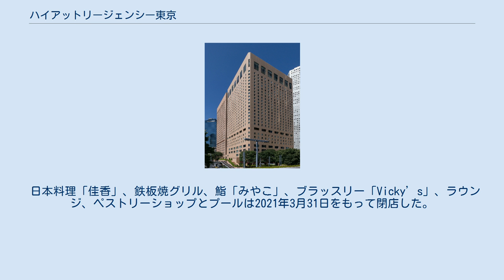ハイアットリージェンシー東京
都庁、新宿中央公園方面より。
後方は小田急第一生命ビル。
 ハイアット リージェンシー 東京（ハイアット リージェンシー とうきょう、英表記：Hyatt Regency Tokyo）は、東京都新宿区西新宿にあるホテルである。
 ハイアットホテルアンドリゾーツのひとつで、株式会社ホテル小田急によって運営されている。
 新宿副都心建設公社によって造成された街区（淀橋浄水場跡地）は、順次売却され、当ビルが位置する新宿新都心7号地は、小田急電鉄と第一生命保険が共同で購入した。
その購入した敷地に小田急電鉄が小田急センチュリービル、第一生命が新宿第一生命ビルディング（現：小田急第一生命ビルディング）をそれぞれ建設。
 竣工した小田急センチュリービルに、1980年（昭和55年）9月15日、日本初のハイアットホテル「ホテルセンチュリーハイアット」として開業した。
2001年（平成13年）3月30日には「センチュリーハイアット東京」に名称変更したが、2007年（平成19年）10月1日、「ハイアット リージェンシー 東京」に再変更した。
 スイートルーム18室を含む全746室。
2つのレストランとバー、大小さまざまな宴会施設の他、最上階にはスパ、フィットネスジムある。
 エントランスを入ったロビー天井にはスワロフスキー🄬・クリスタル製、1基5,000万円(1980年当時の価格）といわれるシャンデリアが3基ある。
 日本料理「佳香」、鉄板焼グリル、鮨「みやこ」、ブラッスリー「Vicky’s」、ラウンジ、ペストリーショップとプールは2021年3月31日をもって閉店した。
 ホテルの設備として紹介されていないが、イヤーエステの始祖とされる理容室デボネールが1階にある。